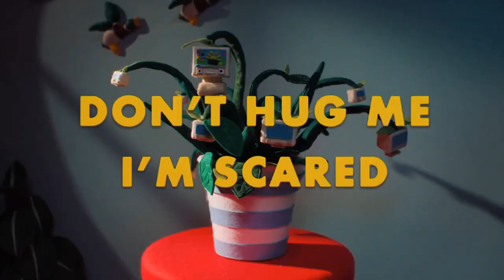《Arachne Tarantula + Peiton Macaron + Shei Satin》There's 3 of Us《Cover》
DHMIS series is very good, I recommend watching.